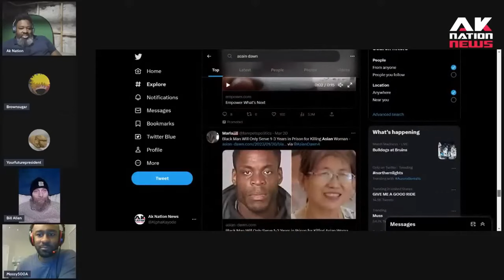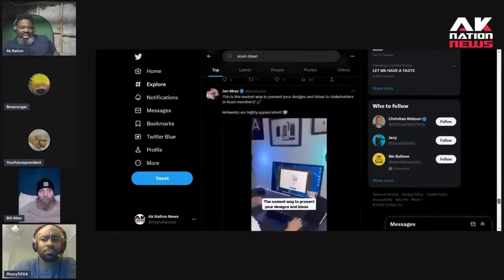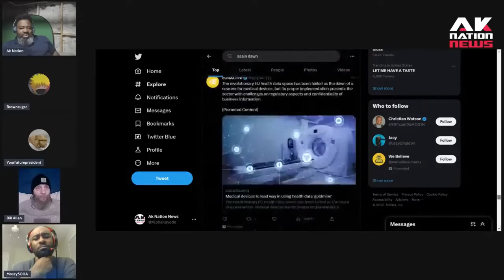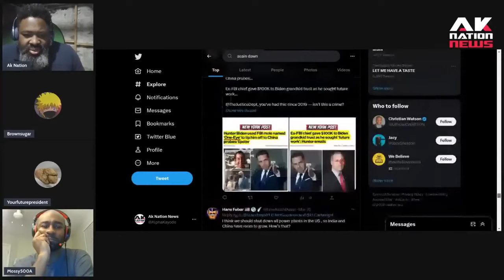How a black serial killer got nominated for Nobel Peace Prize.